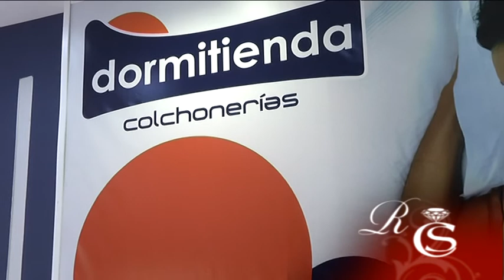Mónica Duart, Directora General de Dormitienda, nos habla de la nueva sección "Sueños"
Comienza la 6º Temporada de Revista de Sociedad. 3ª parte